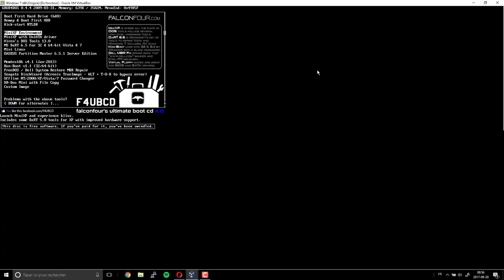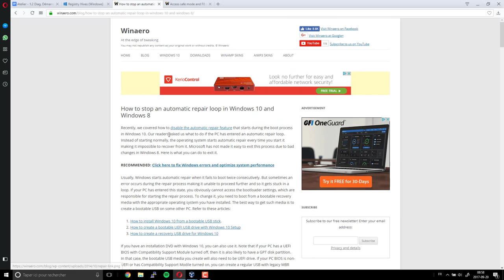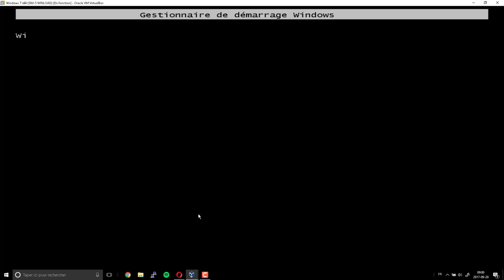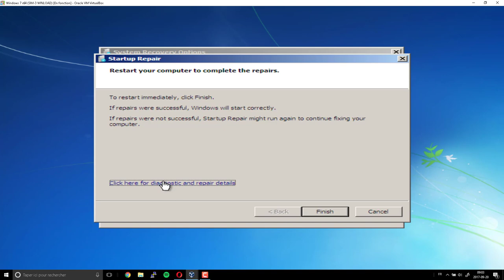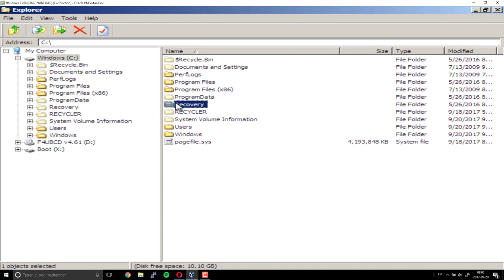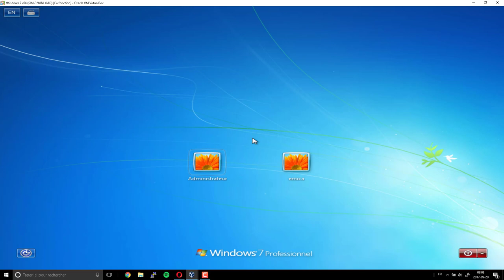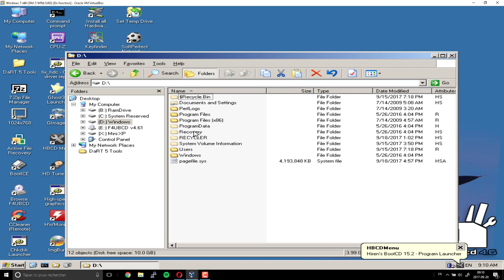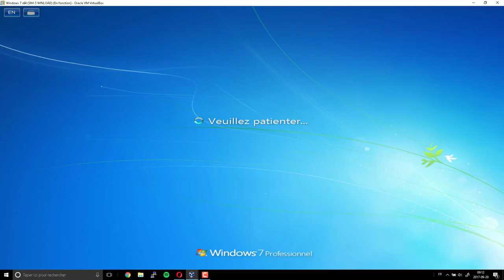Les recettes numériques - Rétablir Winload.exe